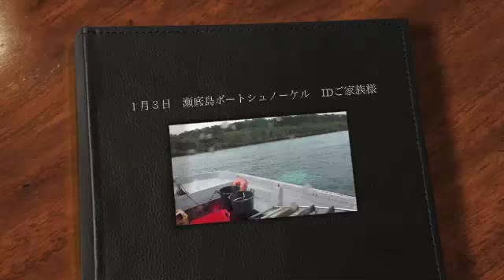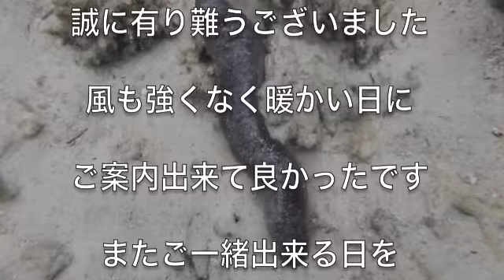１月３日 瀬底島ボートシュノーケル IDご家族様